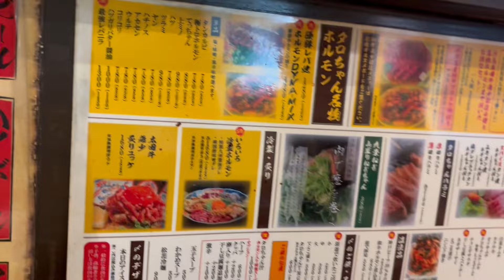【焼肉】ホルモン人生タロちゃん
東京中野駅北口から2分程にある焼肉ホルモン人生タロちゃんへ初訪問。冷製ホルモン、神戸牛ハンバーグ最高。肉も全て上質で旨い。予約必須です。